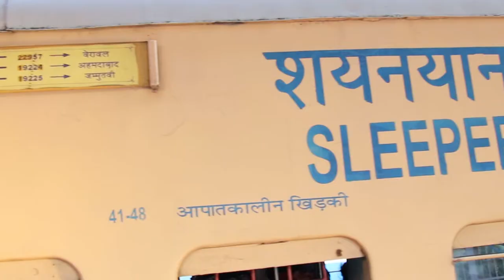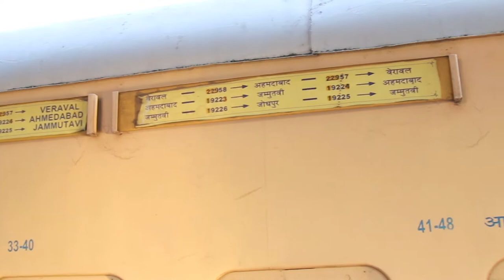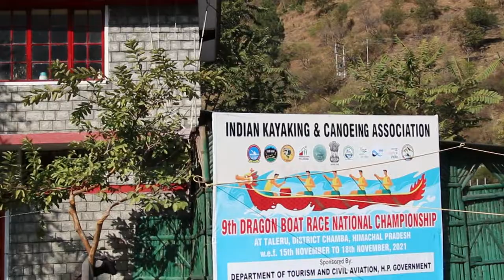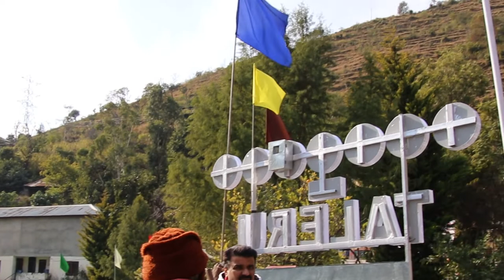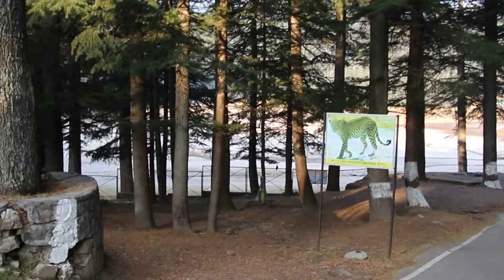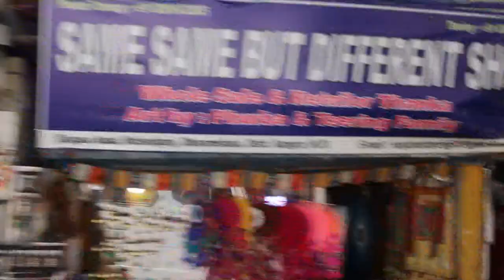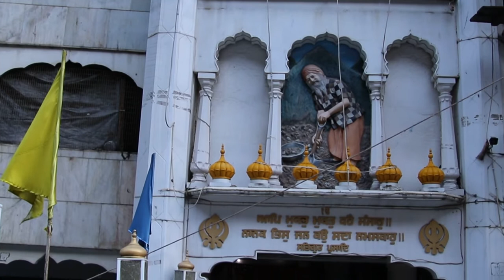HIMACHALl toure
s.b.bharvad & famly
himachal  yatra